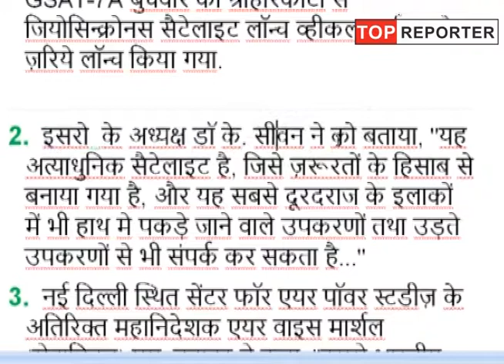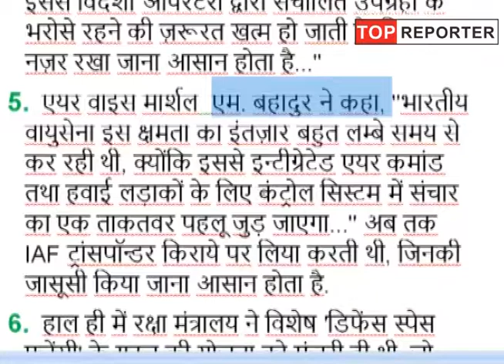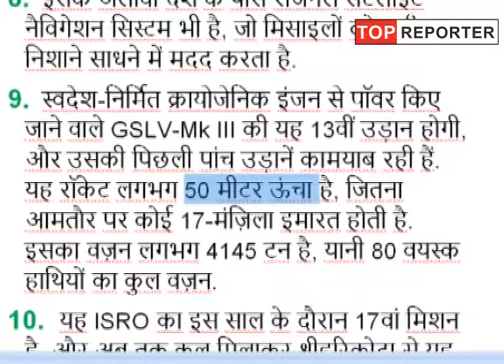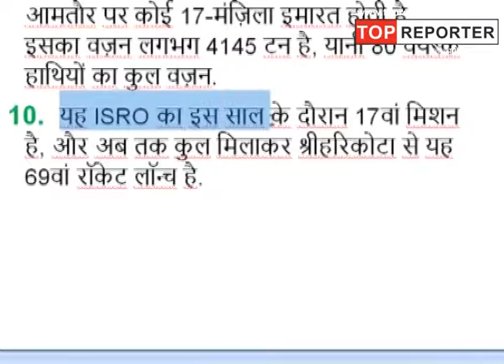ISRO successfully launches military communication satellite GSAT-7 from Sriharikota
Military Communication satellite GSAT-7A on-board GSLV-F11 was launched at Satish Dhawan Space Centre in Sriharikota on Wednesday afternoon. The mission life of the GSAT-7A, built by the Indian Space Research Organisation, is eight years. It will provide communication capability to users in Ku-band over the Indian region, the space agency said.

GSAT-7 will boost the communication capabilities of defence forces, especially the Indian Air Force (IAF)
At 4.10 p.m. the Geosynchronous Satellite Launch Vehicle Mark II, numbered GSLV-F11, by the Indian space agency, rose into the sky with a deep-throated growl, breaking free of its shackles.

"The 26-hour countdown has commenced at 2.10 pm (IST) for the launch of communication satellite GSAT-7A onboard GSLV-F11 at Satish Dhawan Space Centre in Sriharikota. Lift-off scheduled at 4.10 pm tomorrow," ISRO said on Tuesday.
The GSLV-F11 will inject GSAT-7A into a Geosynchronous Transfer Orbit (GTO) and it will be placed in its final Geostationary Orbit using the onboard propulsion systems.